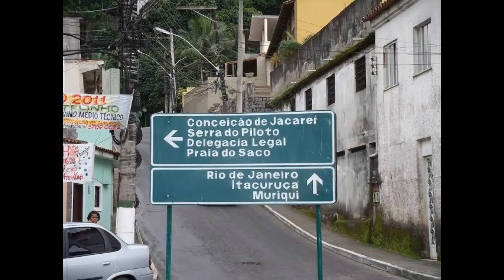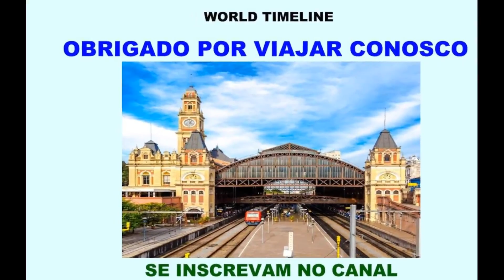MANGARATIBA / RIO DE JANEIRO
Turismo é uma vocação muito clara em Mangaratiba. Não só por conta das maravilhas naturais que a cidade apresenta – a exuberância e a riqueza que combinam mar e serra – mas também por causa da importância histórica e cultural.

Todos os distritos de Mangaratiba têm atrativos turísticos que fazem com que o município seja privilegiado. Muitas cidades contam apenas com um vetor de atração turística, mas Mangaratiba tem vários. Praias, serra, cachoeiras, prédios históricos do Brasil colonial, museus, religiosidade de igrejas centenárias, ruínas que remontam o escravagismo, gastronomia e passeios entre ilhas paradisíacas. Tudo isto em uma mesma Cidade.

Há vários equipamentos culturais para o turista que se encanta pelo passado e pelas celebrações folclóricas e artísticas. Também há formas de se integrar à natureza: quer seja nas águas tranquilas das praias e ilhas, na conjunção especial com as cachoeiras, ou até mesmo no turismo de aventura em trilhas com paisagens de tirar o fôlego.

A estrutura de recepção e ordenamento também é compatível com as necessidades dos turistas: as orlas têm quiosques e estabelecimentos que podem proporcionar excelentes experiências gastronômicas e a rede hoteleira apresenta opções para todos os bolsos. A programação de eventos acontece durante todo o ano e é diversificada: forró, Festa do Peão, celebrações religiosas, carnaval intenso e muito mais.

Mangaratiba fica a cerca de 85 km da Capital, com acesso pela Rodovia Rio-Santos (BR-101). Cada um dos distritos tem uma personalidade: Itacuruçá, Muriqui, Praia Grande, Mangaratiba, Conceição de Jacareí e Serra do Piloto oferecem, cada qual à sua maneira, um modo de curtir a vida e a natureza, além de proporcionar maior conhecimento sobre a história do Estado e do País.